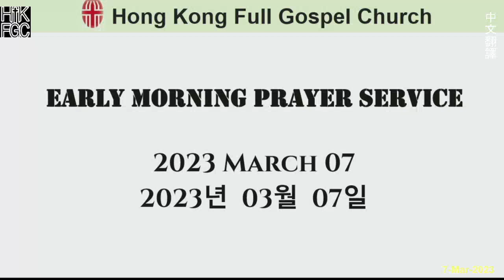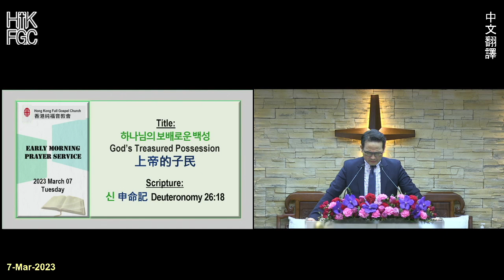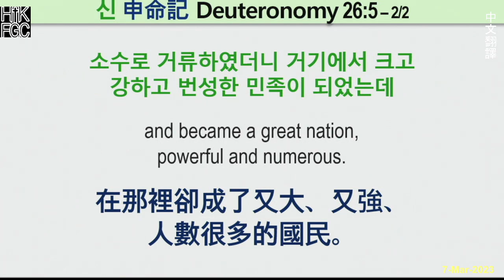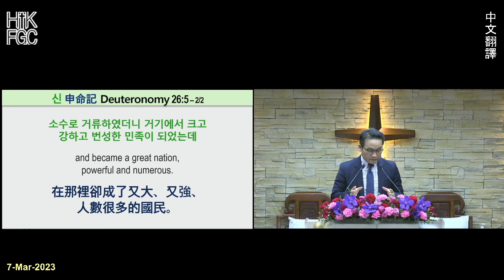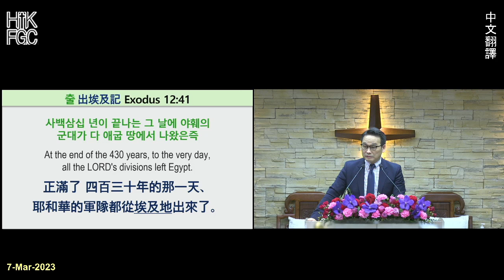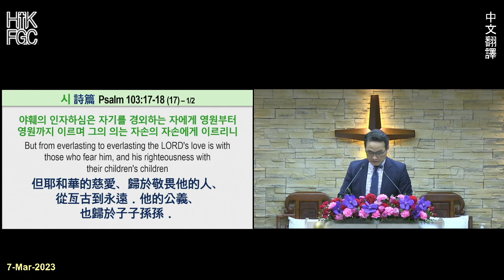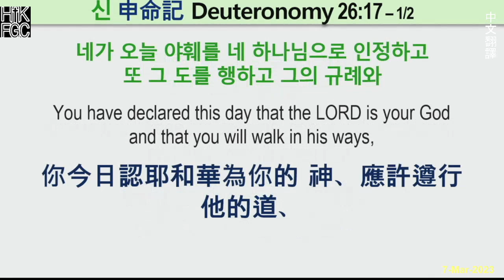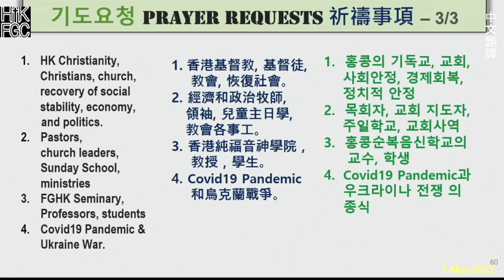20230307 HKFGC 2023 Feb中文翻譯 Tuesday星期二Early Morning Prayer